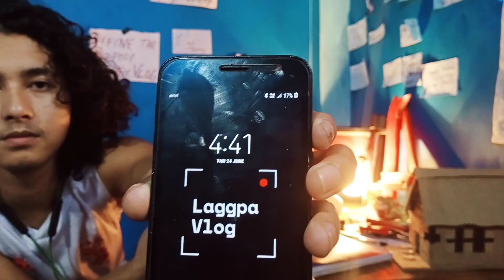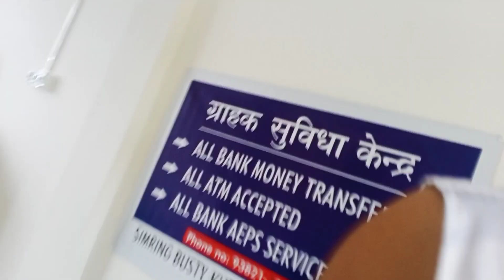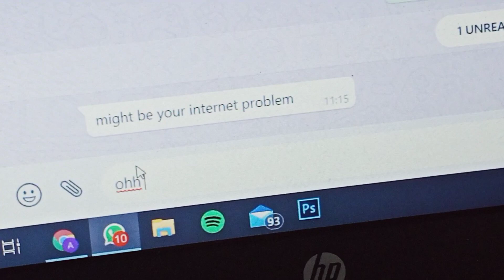don't eat all day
Namaste, people logg

Started daily vlogging to have an excuse to create something new every single day.

If you see this give this video a big thumbs up or comment "people logg"